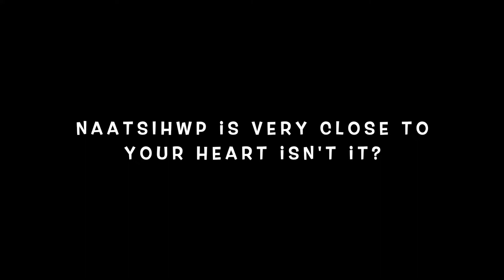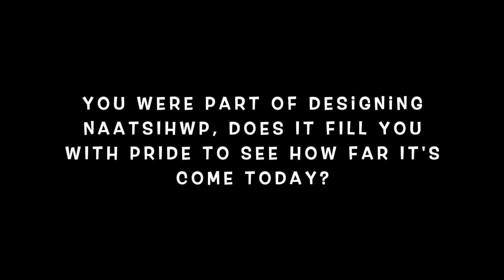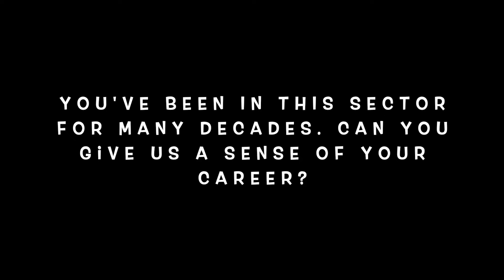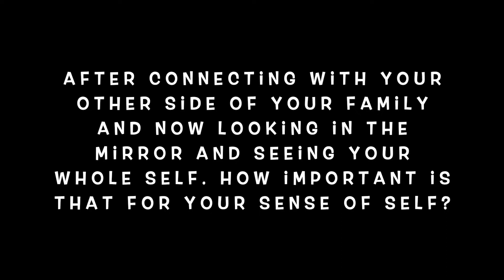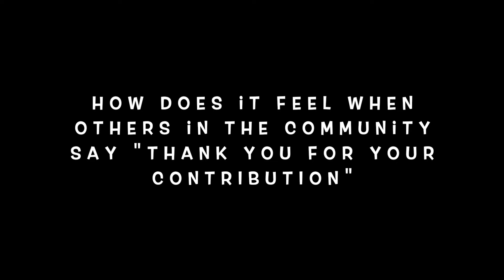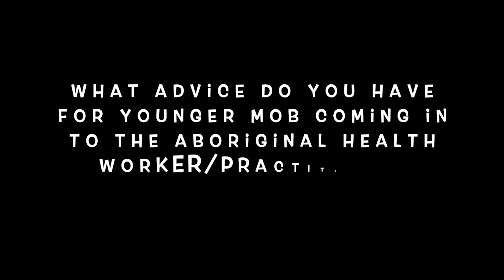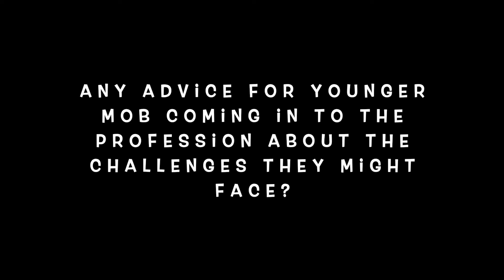Meet our NAATSIHWP Hero | Ep 4: Patrick Jagamarra Ahkit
Introducing one of our founding members, the fantastic Patrick Jagamarra Ahkit an Aboriginal Health Practitioner being interviewed by Indigenous Journalist, Dan Bourchier!

Join NAATSIHWP on 7 August annually, in celebrating the achievements and evolution of the Aboriginal and Torres Strait Islander Health Worker and Health Practitioner workforce.